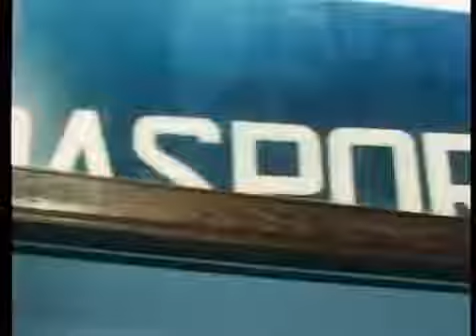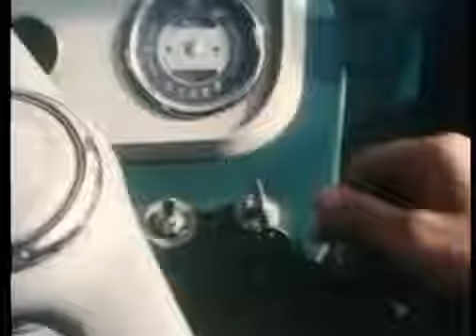La porta sul buio: Il Vicino di Casa (1973)_1di4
Miniserie in quattro episodi scritta e prodotta da Dario Argento.
Reduce dai successi dei primi tre film, Dario Argento cura e produce per la RAI una serie di quattro mediometraggi della durata di circa un'ora ciascuno. Oltre a presentare ogni episodio, il regista ne dirige personalmente uno, Il tram, subentrando inoltre a Roberto Pariante nella direzione di Testimone oculare, mentre gli altri due film sono affidati a Luigi Cozzi, collaboratore di Argento, e a Mario Foglietti. Si trattava di un team già collaudato, in quanto in Quattro mosche di velluto grigio Pariante era stato aiuto regista di Argento e Cozzi assistente alla regia e coautore del soggetto con Foglietti ed Argento. Fondamentale apporto alla confezione della serie fu dato dalle musiche, opera di Giorgio Gaslini, pianista e compositore jazz. La serie fu trasmessa dal primo canale in prima serata, ma, non essendo i telespettatori dell'epoca avvezzi a scene "forti" in televisione, Argento e colleghi dovettero contenersi nella rappresentazione di scene cruente e di terrore, come fino ad allora il regista aveva abituato le platee cinematografiche. Non per questo gli autori delle quattro storie rinunciarono ad imbastire delle trame dalle tinte fosche, atmosfere stranianti e con una sufficiente dose di suspense. Argento in particolare cercò di trasferire in queste brevi storie le sue idee, già proposte sul grande schermo, rappresentando la mini serie un'occasione per il regista di sperimentare nuove tecniche di ripresa e di esplorare nuovi linguaggi cinematografici adatti al thriller (fonte Wikipedia).